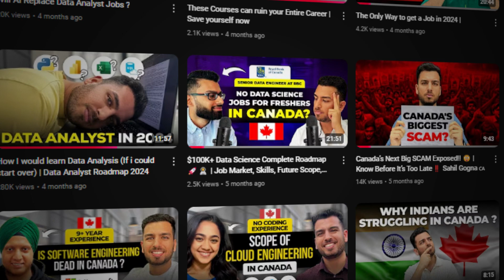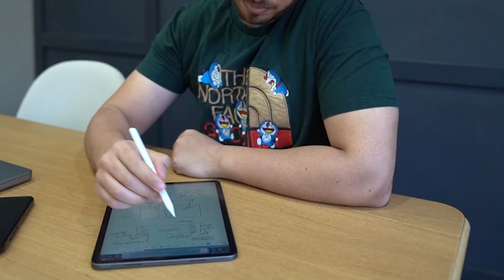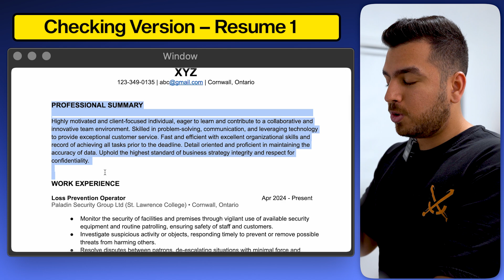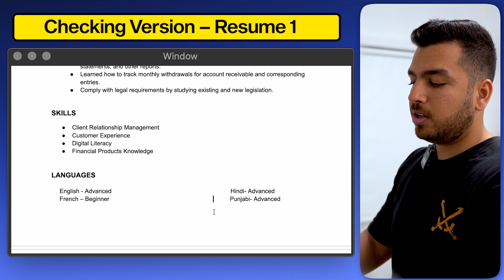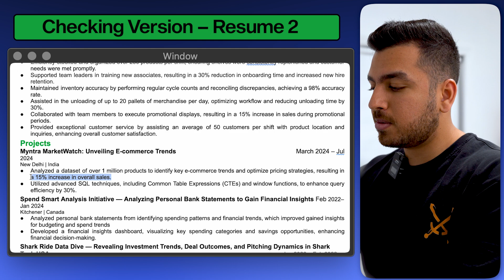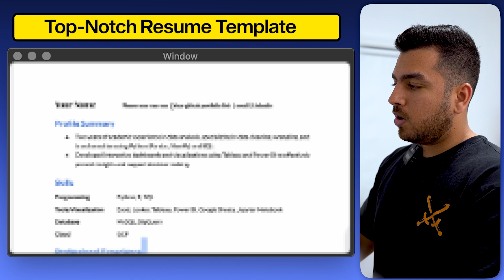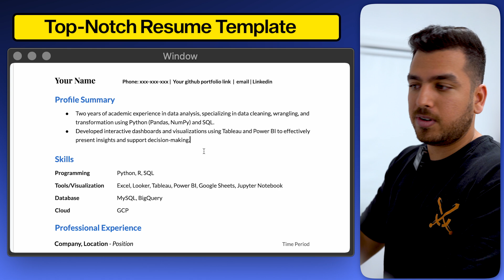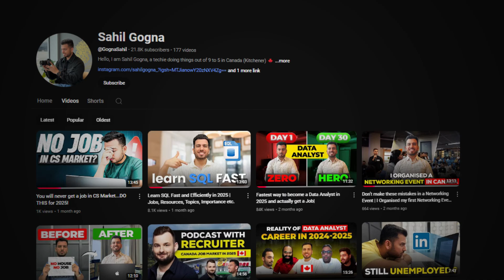Create the Perfect Data Analyst Resume | Free Templates!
Building a great Resume is crucial to landing a job in the data world! In this video we walk through my tips on how to create a fantastic resume!